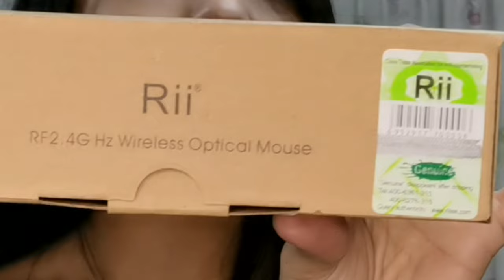Mouse Rii RM200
Hola, amigxs me quede sin mouse D: y buscando en Amazon me encintre este super mouse en $299, ya jugué con el Lol y algunos otros juegos 😊 y su es ideal para home office y un ratito gamer (ojo no es especializado pero sirve bastante bien).